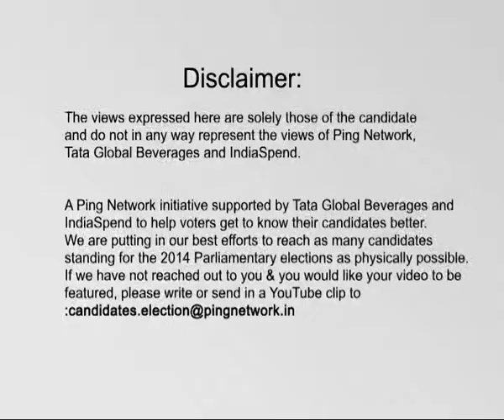Arif Majeed Pampori, BJP || Srinagar, Jammu & Kashmir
Arif Majeed Pampori
Constituency: Srinagar, Jammu & Kashmir
Party: BJP
Status: Opposing Candidate